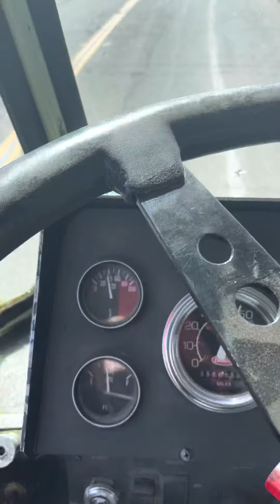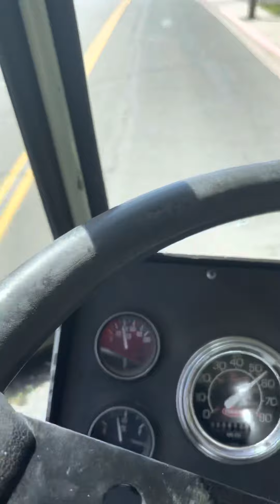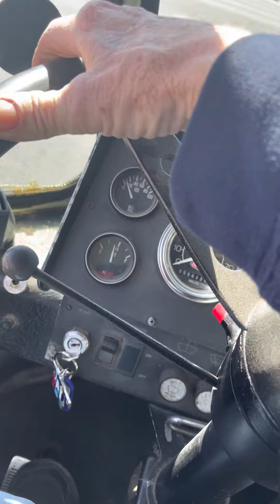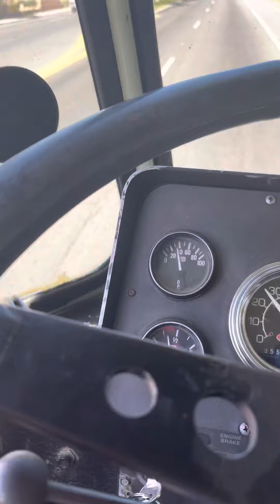Las Vegas Crown Test Drive